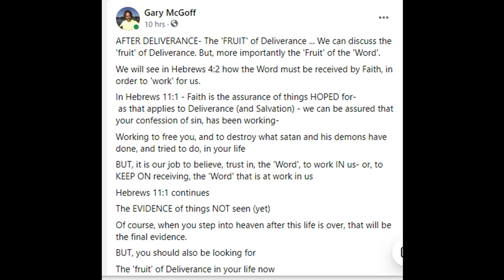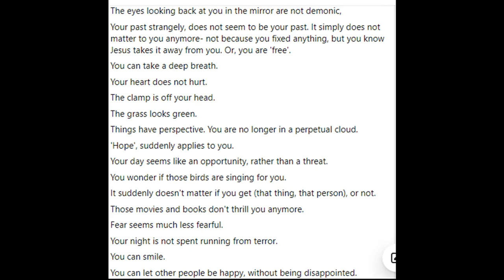The FRUIT of Deliverance: What YOU Can EXPECT!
Wow. It seems pretty scary, humiliating- almost degrading. WHY would you WANT to go through Deliverance Ministry in the first place! Here's WHY. The FRUIT of Demon Deliverance Ministry. ... AFTER DELIVERANCE- The 'FRUIT' of Deliverance ... We can discuss the 'fruit' of Deliverance. But, more importantly the 'Fruit' of the 'Word'.
We will see in Hebrews 4:2 how the Word must be received by Faith, in order to 'work' for us.
In Hebrews 11:1 - Faith is the assurance of things HOPED for-
 as that applies to Deliverance (and Salvation) - we can be assured that your confession of sin, has been working-
Working to free you, and to destroy what satan and his demons have done, and tried to do, in your life
BUT, it is our job to believe, trust in, the 'Word', to work IN us- or, to KEEP ON receiving, the 'Word' that is at work in us
Hebrews 11:1 continues
The EVIDENCE of things NOT seen (yet)
Of course, when you step into heaven after this life is over, that will be the final evidence.
BUT, you should also be looking for
The 'fruit' of Deliverance in your life now
You should read and understand the bible, more clearly
You should have a DESIRE to know and experience the spiritual
You should actually feel 'lighter' , without the constant pressure of demons, sin, and guilt
You should be responding to people and situations in your life 'better'- not so quick to anger, not so quick to judge negatively, more patient, understanding, loving, helpful- or, just being 'nicer'
Addictions fall away.
Wrong relationships fall away.
Worldly desires fade away.
Jesus is appearing in your mind.
You start to want to listen to the Holy Spirit.
You care about what God cares about.
You start to hate what God hates.
The eyes looking back at you in the mirror are not demonic,
Your past strangely, does not seem to be your past. It simply does not matter to you anymore- not because you fixed anything, but you know Jesus takes it away from you. Or, you are 'free'.
You can take a deep breath.
Your heart does not hurt.
The clamp is off your head.
The grass looks green.
Things have perspective. You are no longer in a perpetual cloud.
'Hope', suddenly applies to you.
Your day seems like an opportunity, rather than a threat.
You wonder if those birds are singing for you.
It suddenly doesn't matter if you get (that thing, that person), or not.
Those movies and books don't thrill you anymore.
Fear seems much less fearful.
Your night is not spent running from terror.
You can smile.
You can let other people be happy, without being disappointed.
Your health, in certain areas, emotional, mental, AND physical- should be improving
Etcetera, etcetera, etcetera.
Realize now... TEMPTATION is not SIN, but it is an opportunity to see HOW we are tempted. TEMPTATION can actually be USEFUL to us, if we STOP and THINK, "AH, I am under attack. This is how the enemy attacks me. Let me try to AVOID this. Stop the imagination of the temptation, the fantasy, as quickly as possible. You can just whisper a simple, "No." And, go about your normal day. That's all, just your stopping your thoughts, and saying, "No."
THAT is a great 'FRUIT' of Deliverance. The ABILITY to recognize your thoughts, and just say, "No." That is supernatural power; it works in the spiritual realm.
Read Hebrews 4:1-2